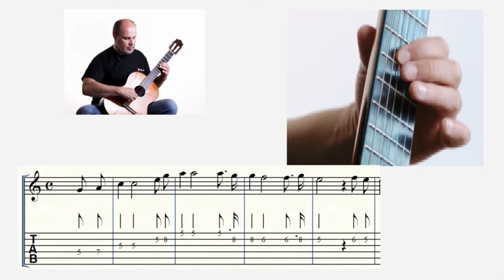Keistuolių Teatras - Šalia Kelio. Mokomės groti gitara!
Interaktyvi mokomoji knyga  -  "Grokime gitara kartu"